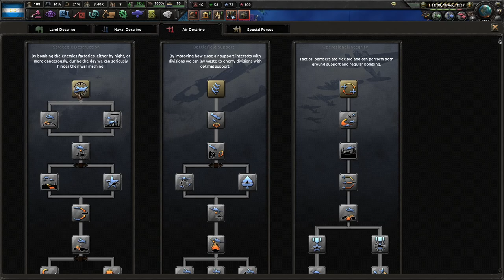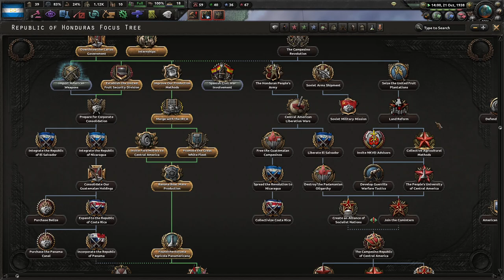HOI 4: The Banana Empire, Pt 1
The Road to 56 mod for Hearts of Iron 4 significantly reworks Honduras' focus tree from the generic one. One path involves the United Fruit Company deciding to outright rule the country, rather than merely working in the background.

I usually play as a semi-heroic country, so being a villain protagonist is an interesting change of pace. Let's see what kind of trouble I can get into. For Profit!
*Mysterioso Pizzicato starts playing*

Renaming the video because...see the next episode!